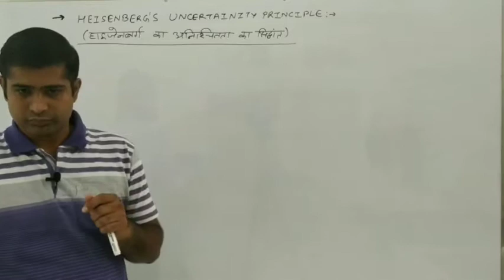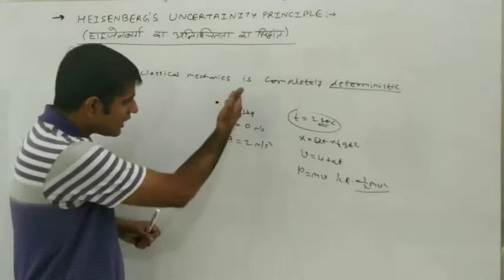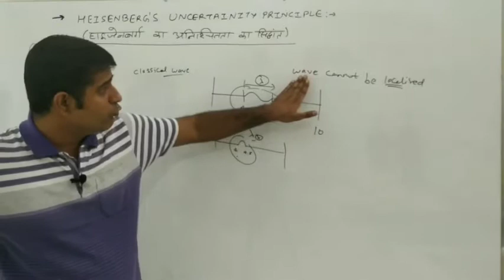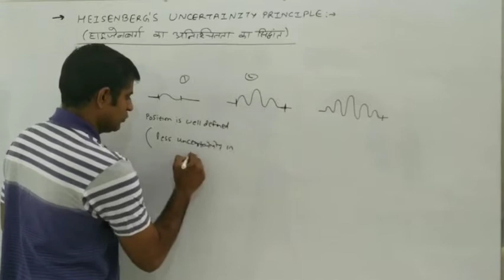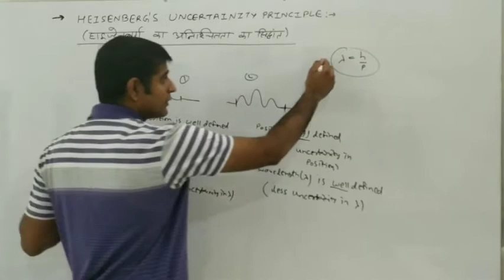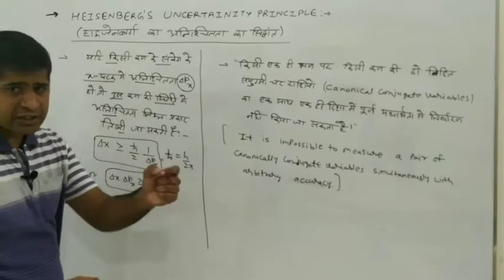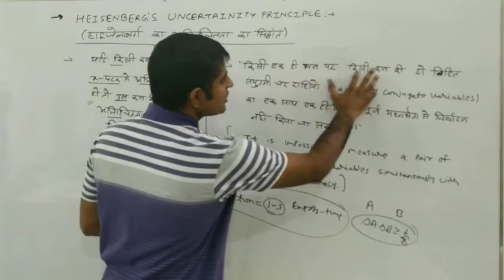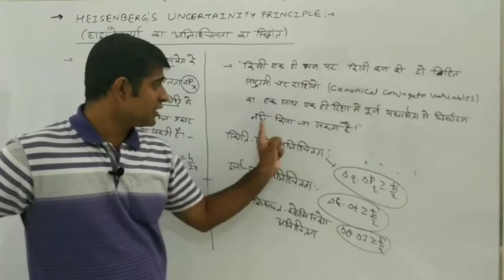HEISENBERG'S UNCERTAINTY PRINCIPLE (B.sc.3rd year)